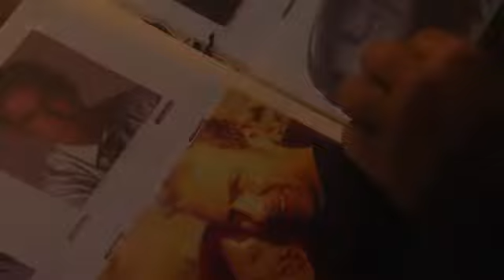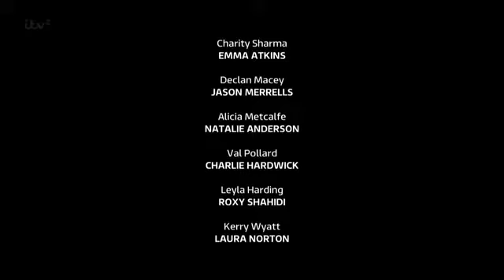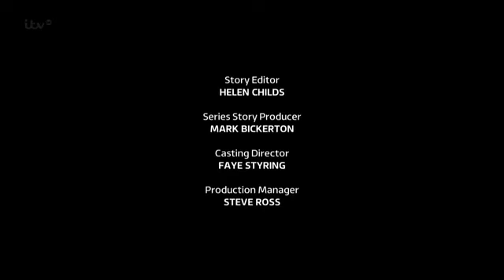December 26 2013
Stay safe. Happy holidays.